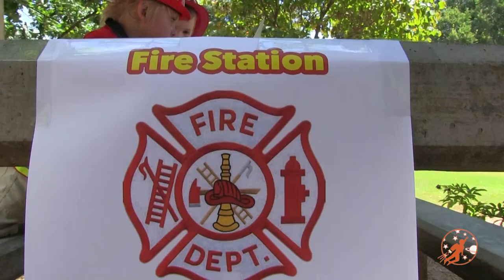Little Heroes 6 - Firemen With Their Fire Engine Teaching Darth Vader Fire Safety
In little heroes episode episode 6, the little firemen with their kids fire engine rush to the rescue as Darth Vader starts an electrical fire with his light sabers, catches Gary his storm trooper buddy on fire playing with matches and somehow even his death star catches on fire! Time to learn some fire safety Darth!

More Little Heroes Episodes from New Sky Kids